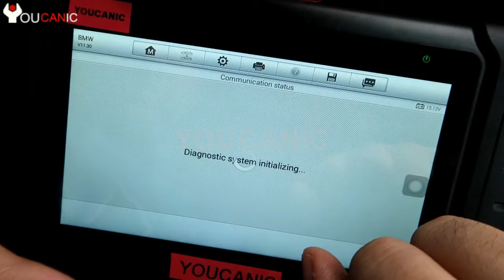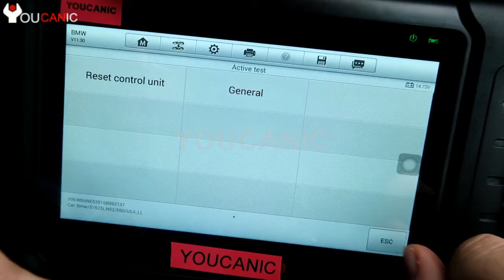How to Diagnose Instrument Cluster Issue on BMW | Troubleshooting Guide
Is your BMW's instrument cluster not working correctly, such as displaying incorrect readings or not working at all? In this video, we will provide you with a step-by-step guide on how to diagnose the issue with your instrument cluster. We will cover common problems, such as faulty sensors, damaged wiring, and more. We will also demonstrate how to use diagnostic tools to help pinpoint the issue. By the end of this video, you'll have the knowledge to diagnose and fix the issue with ease. So, let's get started and get your instrument cluster working like new again!

A Full System Diagnostic Scanner that works on all vehicles. Can read and clear codes from any system, module, or control unit, including engine, transmission, airbag, ABS, traction control, climate control, blind spot monitoring, air suspension,  door modules, and immobilizer, just to name a few. Bidirectional support.